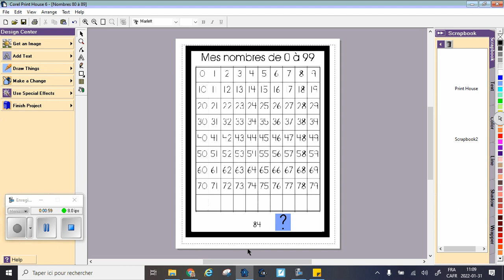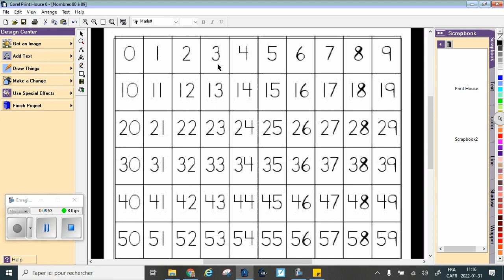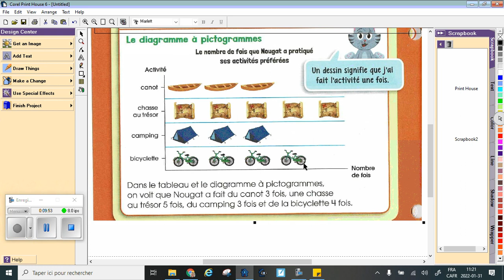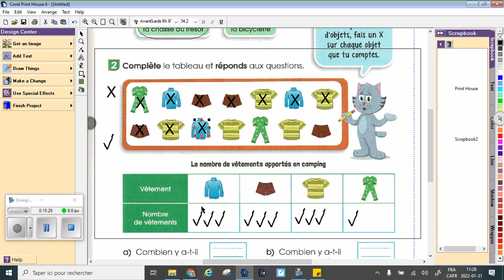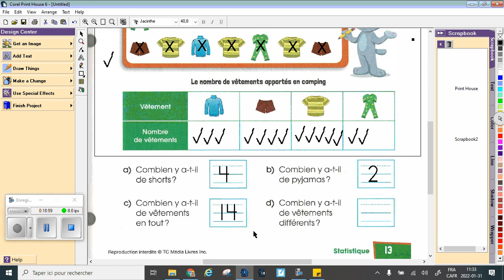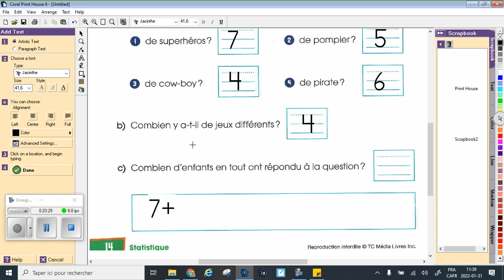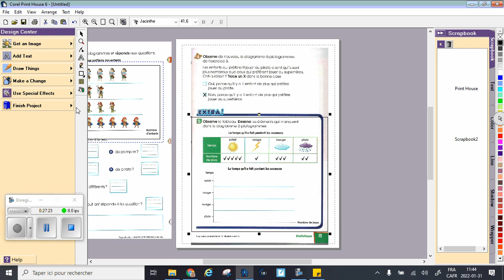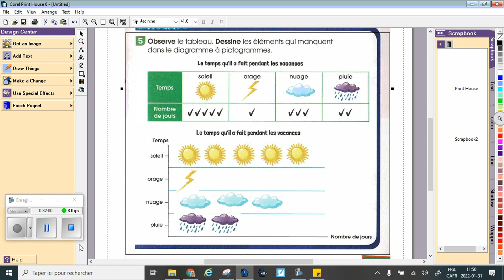Nougat 12 13 14 15